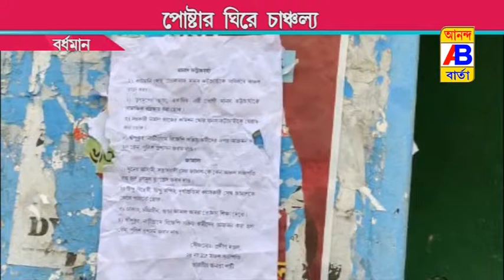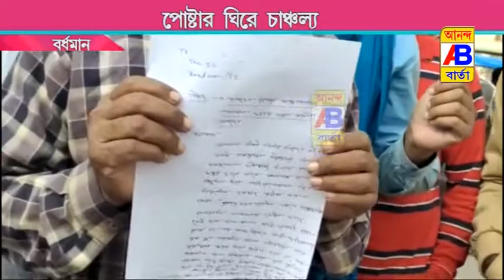আবারো পোস্টার ঘিরে চাঞ্চল্য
Excitement surrounding the poster again